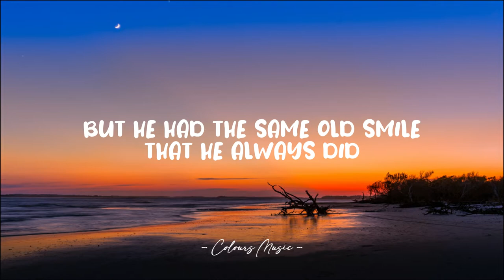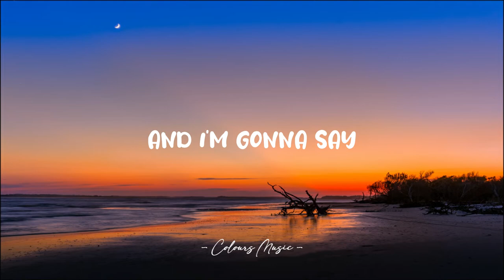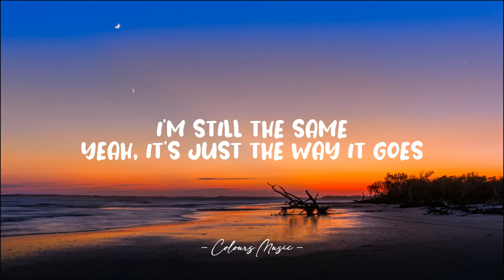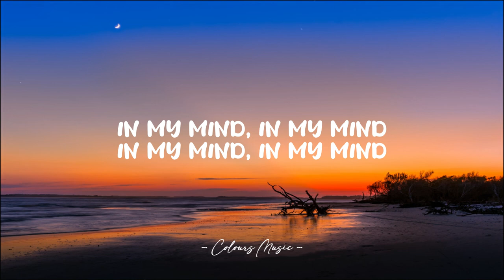Mike Waters - Wrinkles (Lyrics) 🎼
Wrinkles - Mike Waters (Lyrics)
Lyrics video for "Wrinkles" by Mike Waters.

📜 Lyrics:

I still remember the best advice that I've ever had
at Grandma and Grandpa's house, looking at photographs
Reminiscing about the house they built with their bare hands
Looking at pictures of them in their teenage years
when they first went out, they were only kids
but he had the same old smile that he always did
God, look how young he is

I'm still the same, yeah it's just the way it goes
one day you wake up covered in wrinkles
These lines are just what happens when you're living
My mind is just as young as it's ever been
This life is shorter than you think it is
You won't stay young forever, so make the most of it
(so make the most of it)

I hope that one day we'll get to do the same
our son or our daughter's kids see us in a picture frame
and they'll wonder when both of our faces changed
and we'll show them, we'll show them the photos of us on our wedding day
and the ones where I asked you to marry me
and it's gonna feel like it all happened yesterday
and I'm gonna say

These lines are just happens when you're living

In my mind, in my mind I'm still the same

one day you wake up covered in wrinkles. (covered in wrinkles)
I'm still the same (I'm still the same) yeah it's just the way it goes